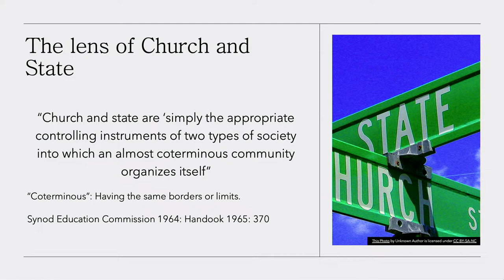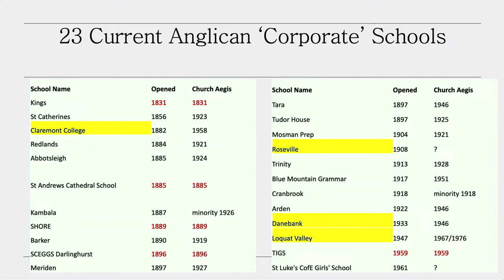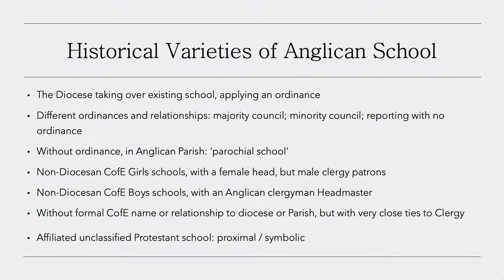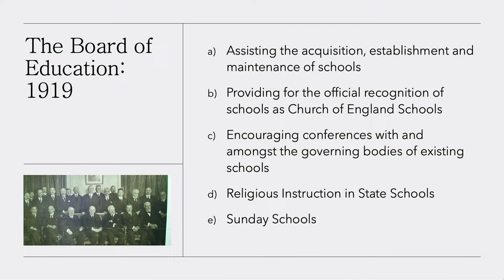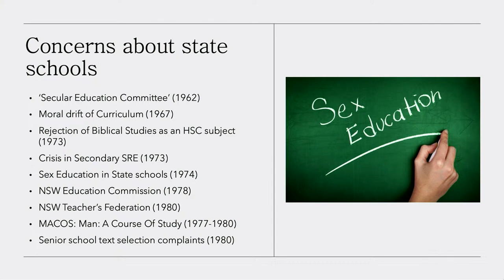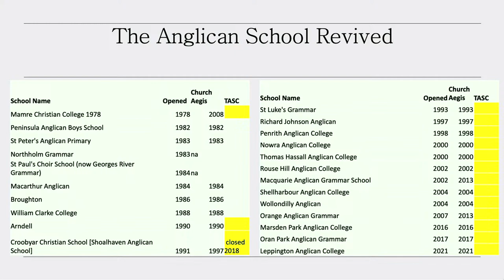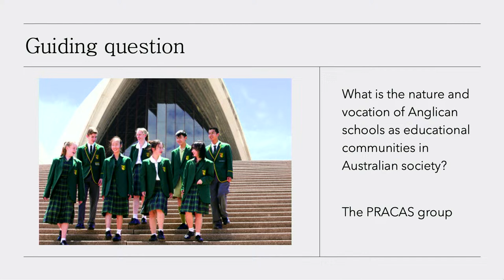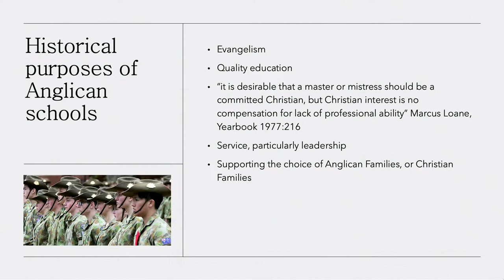The Church and the Schools in Sydney - David Hastie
Speaker: David Hastie BA (Hons), PhD

From the earliest days of the British Colony, Anglicans have been central to Australian schooling. Throughout the often bitter arguments leading up to the Public Instruction Acts of the 1880s, Sydney Anglicans have provided two fundamental pillars in education: a direct role in the founding and continuance of Public schooling; and the much smaller denominational private schooling sector. In the last 40 years, however, these long established roles have radically shifted. Anglicans now experience an increasingly troubled relationship with public schooling, but have seen an expansion in the private schooling sector. What role the Anglican church plays in education and society moving forward, remains underexplained, in contrast to the huge influence of it.